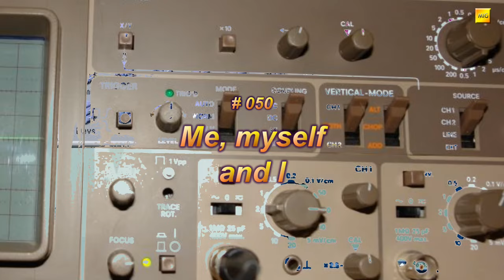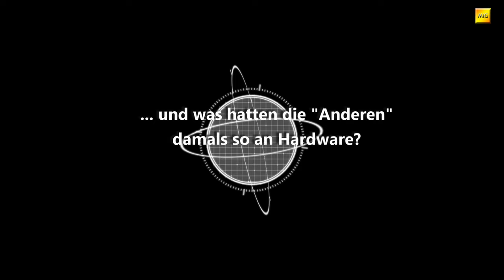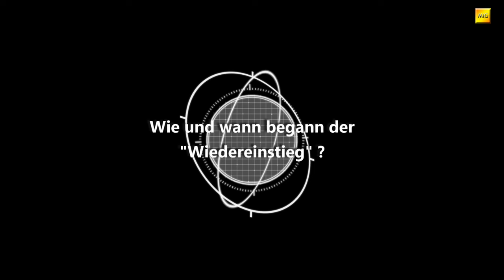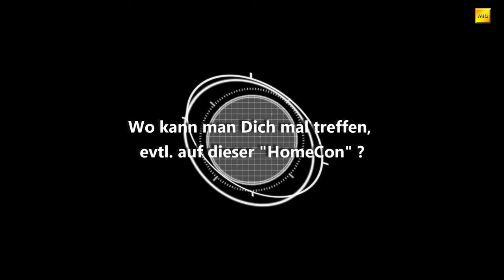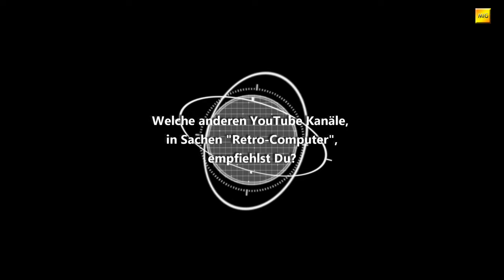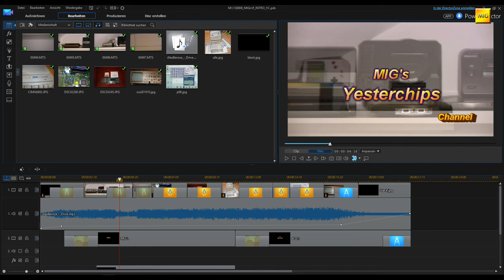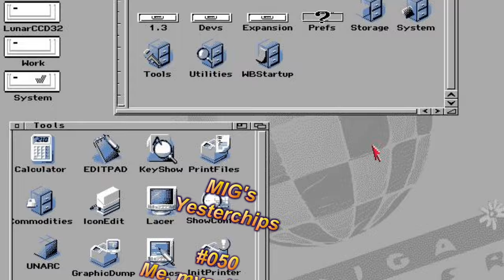MIGs Yesterchips - Folge #050 Me, myself and I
Die Jubiläumsfolge zeigt keine Technik, sondern geht auf Fragen persönlicher Natur ein, welche Ihr im Laufe der letzten 3 Jahre an mich gerichtet hattet. Ja, es hat ein paar Tage gedauert, nun kommen die Antworten ;)